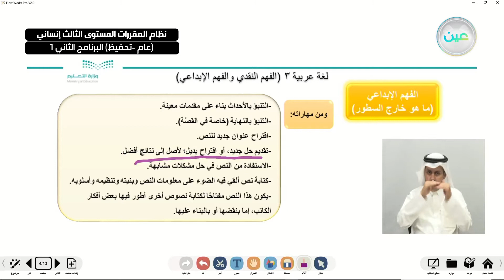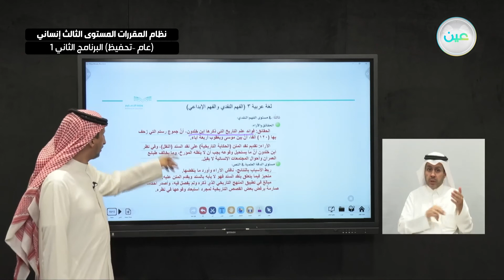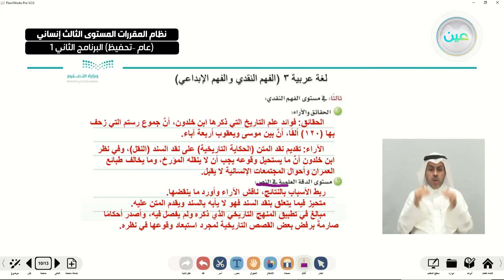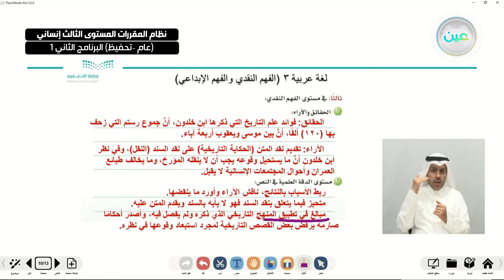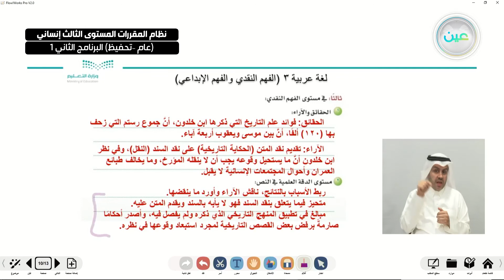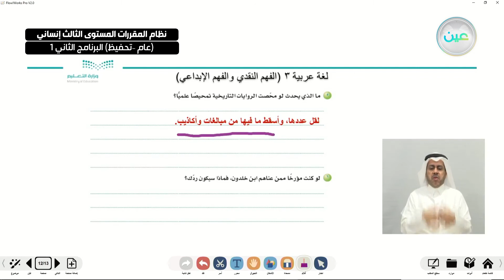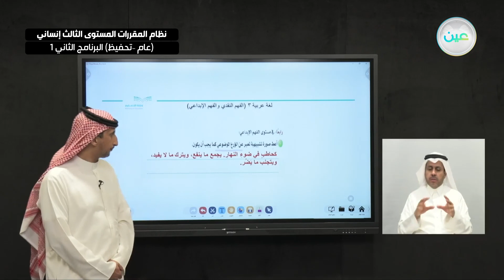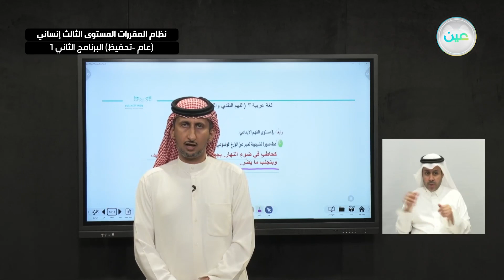"الفهم النقدي والفهم الإبداعي - لغة عربية 3 - "نظام المقررات المستوى الثالث إنساني البرنامج الثاني 1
"الحصة الثاني عشر - الخميس  - الأسبوع الثالث عشر  - ""نظام المقررات المستوى الثالث إنساني (عام –تحفيظ) البرنامج الثاني 1 """